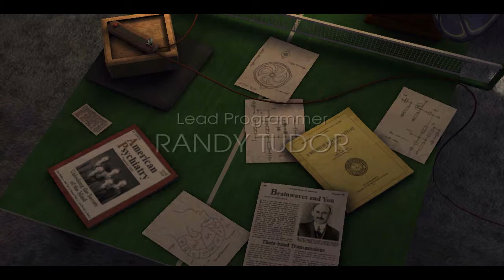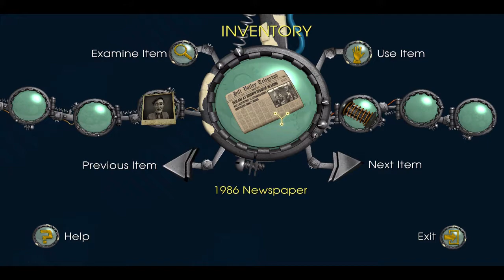I'm a Russian Spy! | Back to the Future: The Game | Episode 5 | Part 1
In episode 5, part 1...Dammit Doc! I need an intervention.

Outro: "Flowers of Meadow"
by LittleLight

Back to the Future: The Game is a registered trademark of Telltale Games.

NO SPOILERS. Even if you add 'this is a spoiler'. Just don't do it guys, okay. It doesn't make you clever.